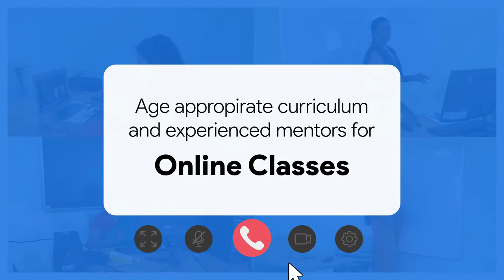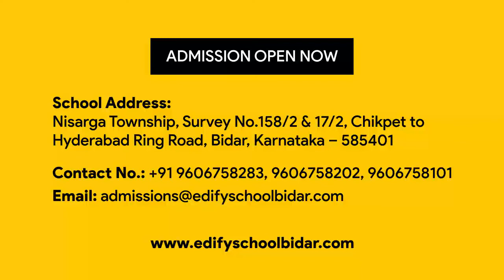Edify School Bidar || Admission open for 2021- 22 || Best CBSE School Bidar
Why Choose Edify School Bidar?
- Creative Education Plan
- Helping Good Environment
- Unique 3C Curriculum
- Activity-Based learning